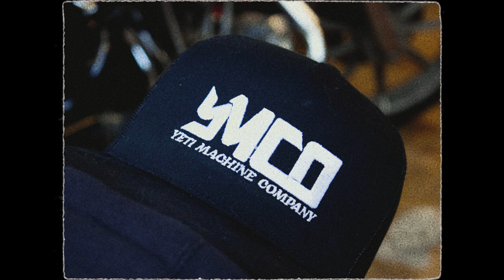Yeti Machine Co. MERCH DROP 2024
Support a Yeti and GO GRAB SOME SWAG!!! 💸
Link's right HERE ⬇️👇⬇️

CGQRKQI9YTGZY4OO